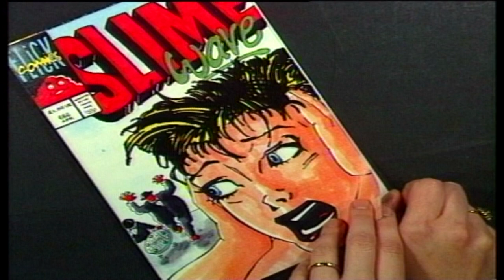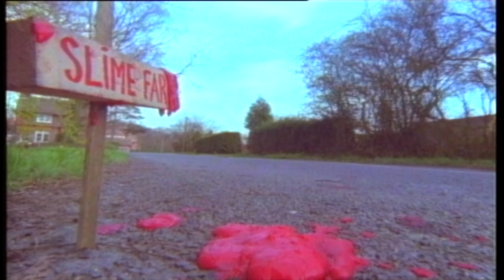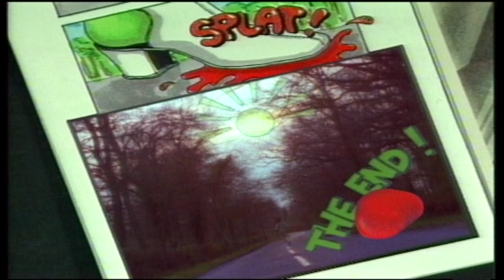Going Underground karaoke video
In the early '90s there was a "craze" for karaoke videos - eye candy mini movies that played behind people while they paralytically caterwauled to pop.